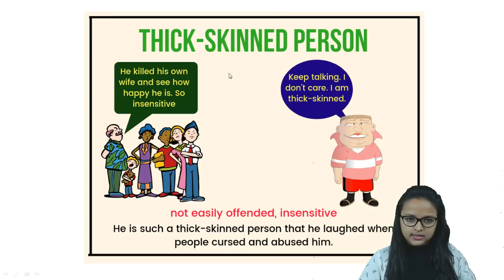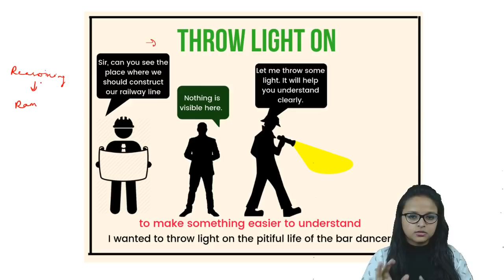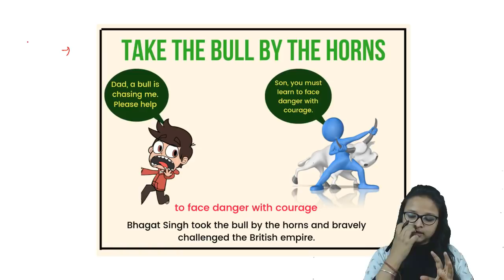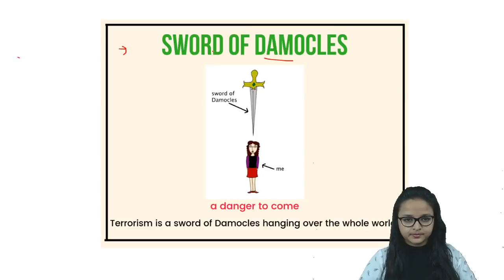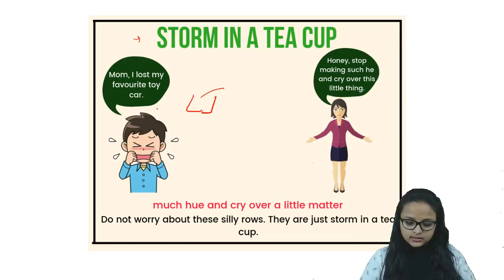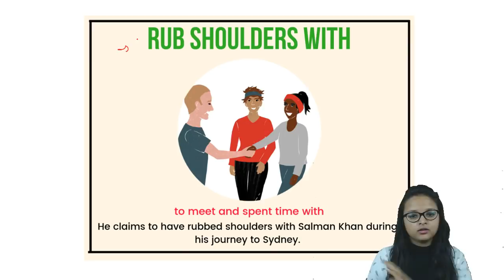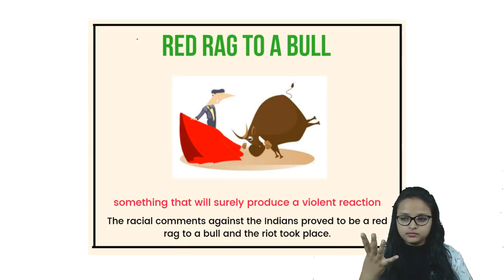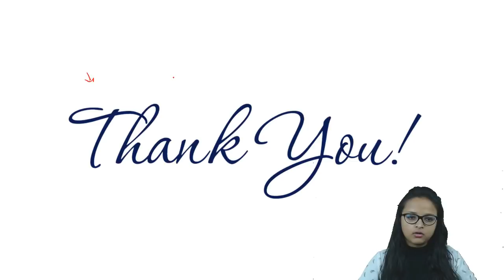Idioms Made Easy: PDF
Join English Language Course for Bank Exams.